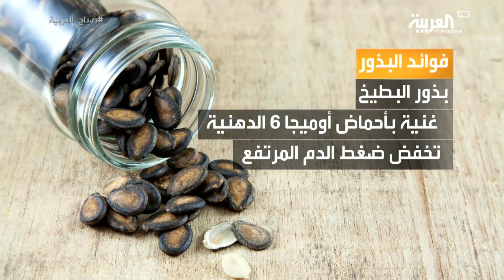صباح العربية | هذا حجم السعرات الحرارية في بذوركم المفضلة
يكثر تناول البذور صيفا مع جلسات السمر والأصحاب  و لكن ما لا يعرفه كثيرون أن هذه البذورتحتوي على الكثير من الفوائد المهمة  للجسم باختلاف انواعها فما هي هذه الفوائد؟؟ و ما هي الكميات المسموح بتناولها ؟؟